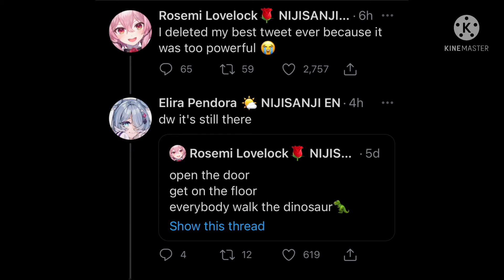Rosemi Will Only Get Stronger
Song used - Will Power from Persona 5

Check out the people IN this E1337RA

Elira Pendora

Rosemi Lovelock